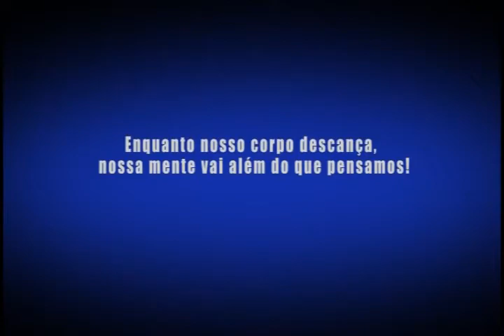2° Vida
sonho que tive. foi so um sonho!